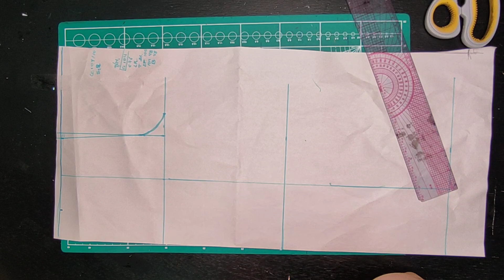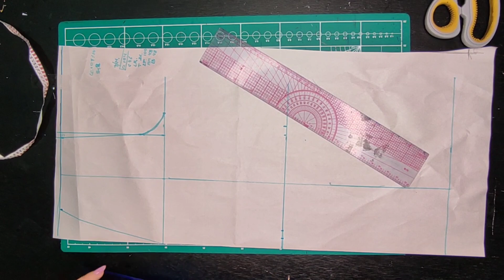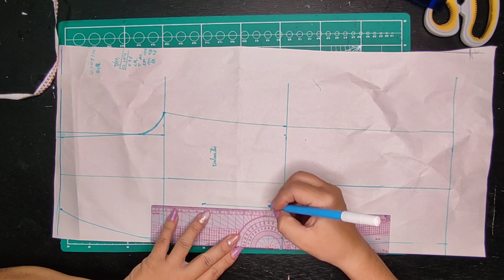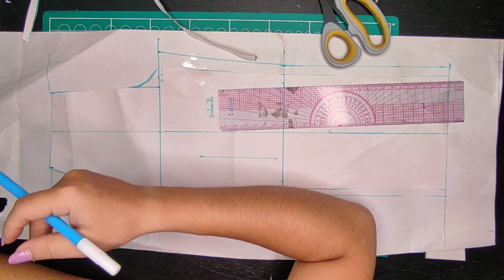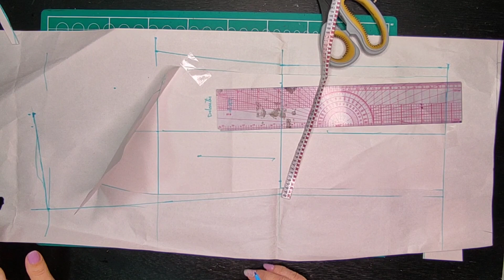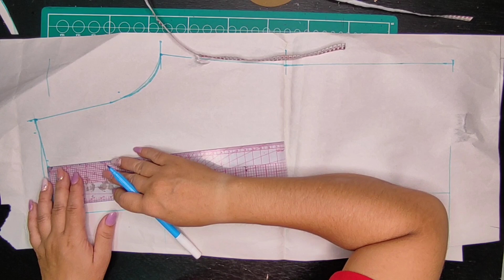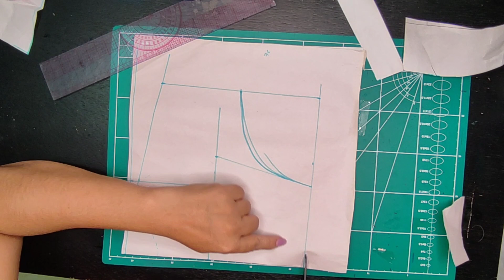PATRONAJE DE ENTERIZO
Empezamos esta semana con un patronaje de un bonito diseño de enterizo, que no te puedes perder